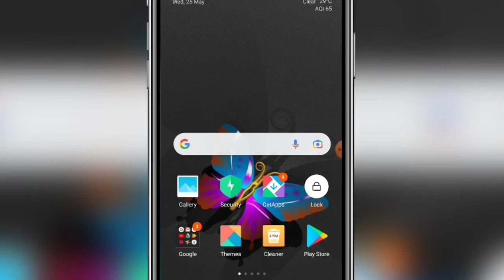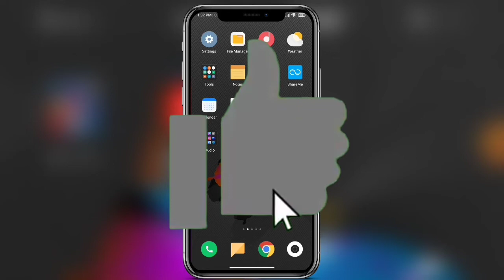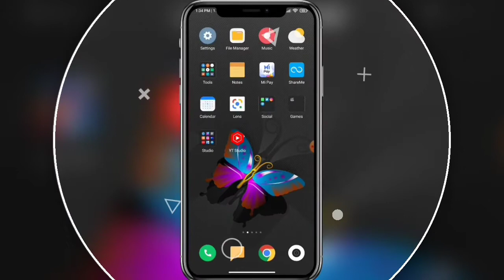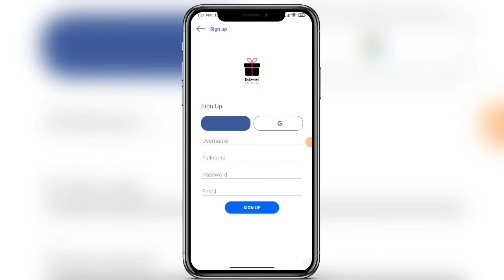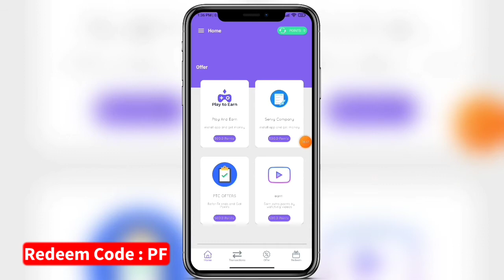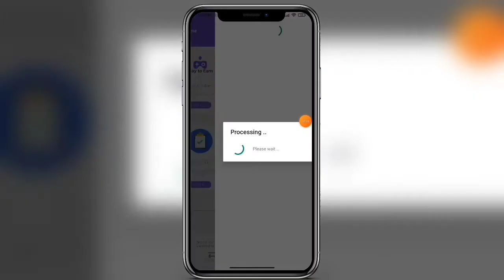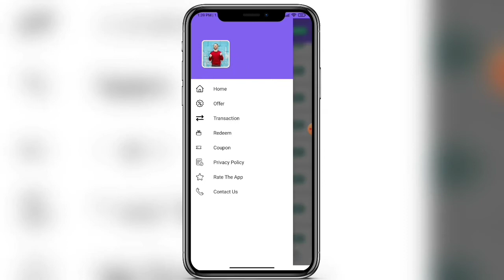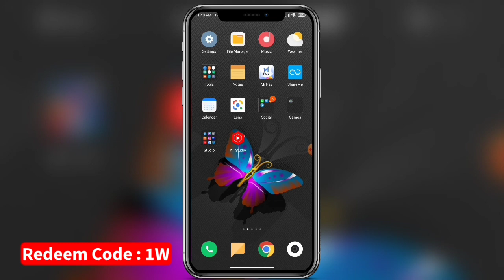( Redeem Code ) free redeem code app | google play redeem code | how to get free redeem code